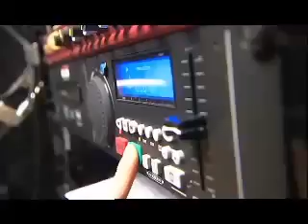Britain's Got Talent 2008 - Strike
A Clip from BGT 2008